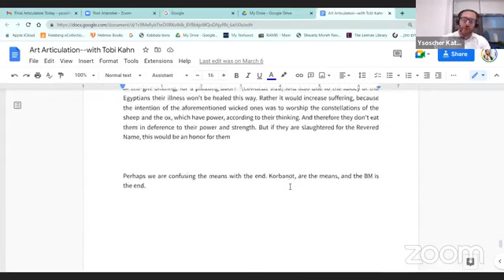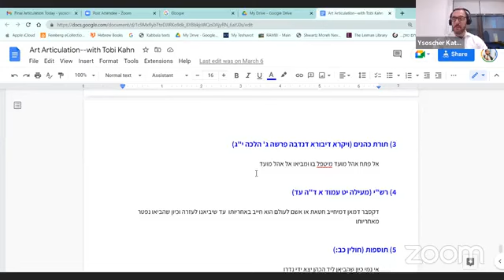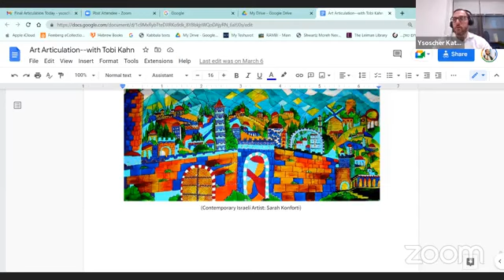Acharei Mot | At The Gates Of Auschwitz | Articulation | Geoffrey Laurence and Rabbi Ysoscher Katz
This articulation features Geoffrey Laurence and Rabbi Ysoscher Katz. They have both undergone their own respective Yom Kippur Avoda Services and done so to reflect on their life stories and to call out to G-d and ask questions about the Holocaust, theodicy and our recobbled together lives in its aftermath. This presentation will move you, and will mindfully escort us into the apex of the High Holiday Season, Yom Kippur.

After a breathtaking year of art and Torah creation, our 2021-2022 Fellows will share their journeys, work and insights in this virtual program. In this clip we hear about the experience of Articulation  Geoffrey Laurence and Rabbi Ysoscher Katz. Together they created a collaboration of artistic torah, sharing their perspective and creative takes on a Jewish sacred passage, hopefully their embarkment can inspire you to experience torah and art in a unique and innovative way.

We will celebrate the impressive lineup of artists and rabbis from this past year:
Rabbis: Yiscah Smith, R' Alicia Magal, R' Ronnie Cahana, R' Eryn London, R' Jessica Kate Meyer, R' Bronwen Mullin, R' Ysoscher Katz, R' Mike Rothbaum, R' Jason Herman, R' Baruch Thaler, R' David Evan Markus, R' David Kraemer, R' Aliza Sperling, R' Ben Greenfield, R' Aaron Levy